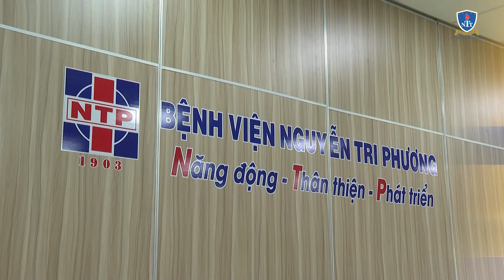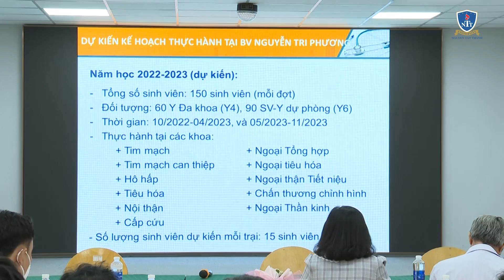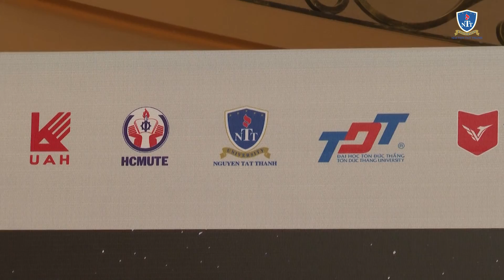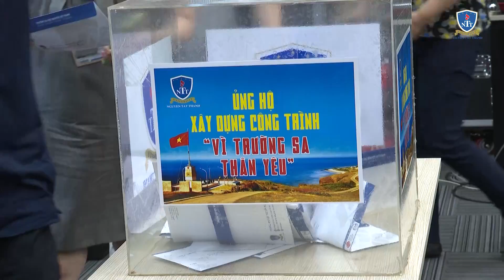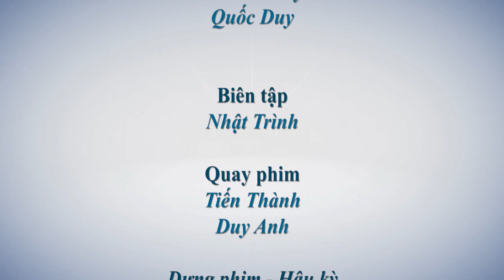2022 Tháng 8 Điểm Tin NTTU